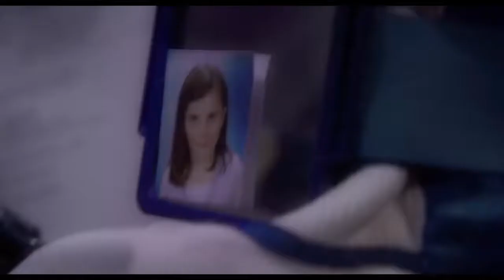PROXIMA Trailer 2020 Eva Green, Matt Dillon Movie HD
PROXIMA Official Trailer (2020) Eva Green, Matt Dillon Movie HD